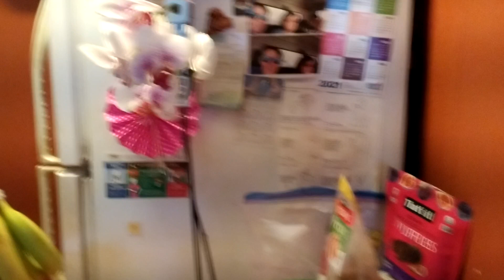Happy Mother's Day, Sister!!